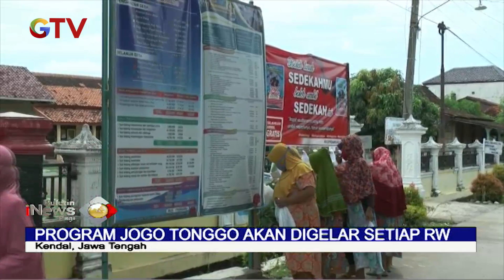Cara Bersedekah Unik Warga Kendal, Jateng - BIP 29/05